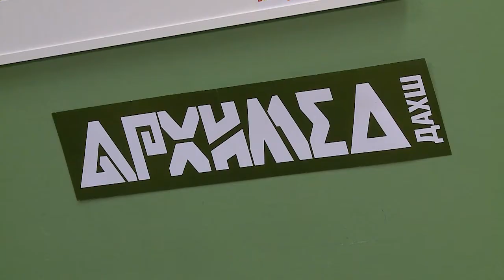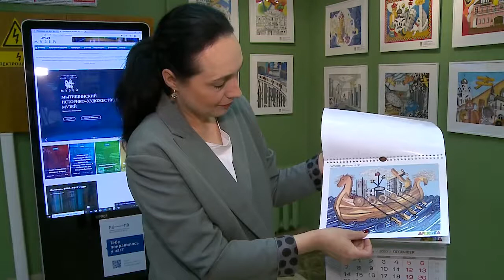# Мы_Мытищи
19 коллажей, выполненных в стиле графика. Юные художники и архитекторы представили новую экспозицию. Но самое важное, они переосмыслили историю родного края. Время - делиться результатом. (12+)